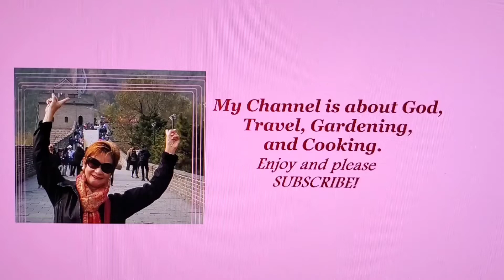PORK RIBS ADOBO with TAUSI/Black Salted Beans. Not your typical Adobo....it's More!!!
Let's LEVEL up our ADOBO!
Ingredients:
Pork ribs or any part you prefer
Soy sauce, Vinegar, Bay Leaf, Black pepper,  Garlic powder,
Onion, Garlic, Tomato,
Tausi/Black Salted Beans